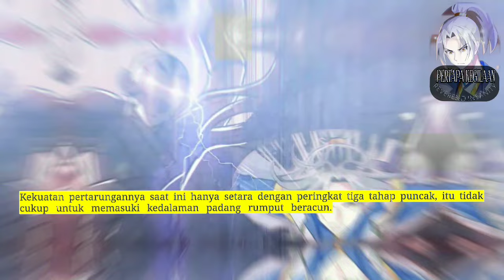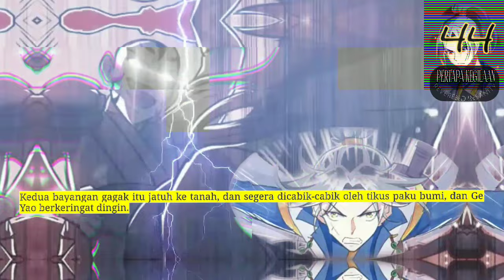Pertapa Kegilaan season 44